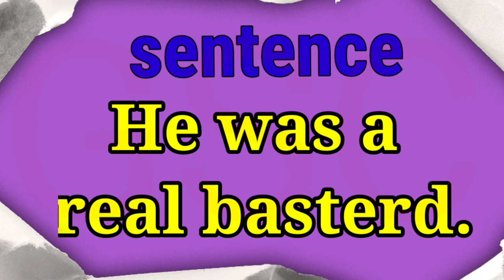bastard meaning in bengali//bastard বাংলা অর্থ কিbastard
NEW WORD

bastard

bastardl meaning in bengali

 bastardl regular words

bastardl mane ki

LET'S  learn Bengali meaning bastard

definition of bastard in Bengali

bastard bangla artha ki

bastardl mane kya

 bastard meaning in english

daily English word bastard

আমাদের প্রধান লক্ষ্য হচ্ছে সহজ এবং সুন্দর ভাবে english meaning  গুলি বাংলায় সুন্দর ভাবে পৌঁছে দেওয়া।

geography topics

meaning#dailyuseenglishword#dailybengaliword